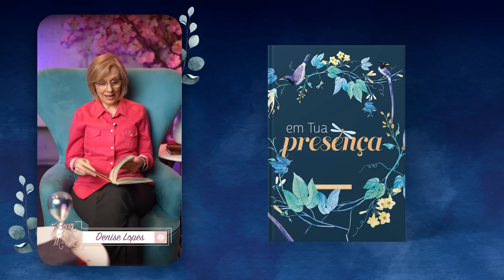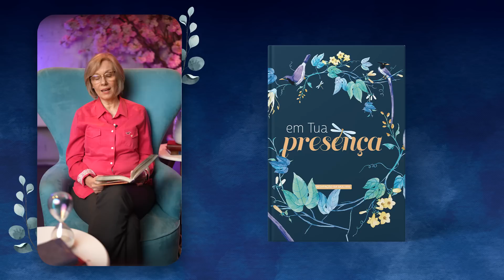Meditação da Mulher: 30 de Maio | O poder da oração – parte 1 | Em tua Presença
“Busquei o SENHOR, e Ele me acolheu; livrou-me de todos os meus temores.”
 Salmo 34:4

| VEJA TAMBÉM |